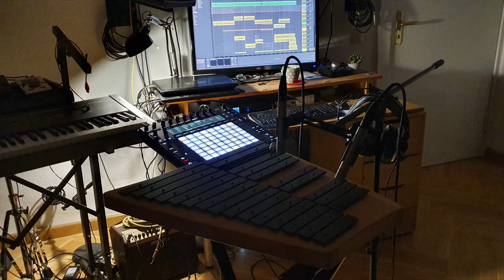Why does Everybody look like Someone I know? (Full album trailer)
This a one-minute trailer including snippets from all songs off the debut album that's out on Friday, Feb 19. Including snapshots from the making of the album. Boy, was that a ride.
The CD version you can pre-order via Bandcamp includes a lovely designed sleeve with a 12-page booklet with all lyrics - highly recommended :).